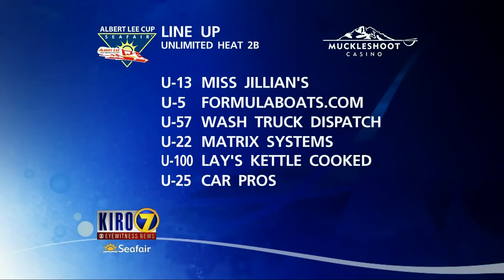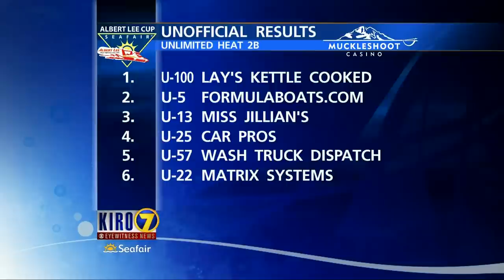2010 Albert Lee Cup at Seafair | Seattle, WA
Full live race broadcast of the 2010 Albert Lee Cup at Seafair from Seattle, Washington.

Start-Up Show - 00:00
Heat 1A - 11:35
Heat 1B - 17:10
Heat 2A - 28:40
Heat 2B - 40:22
Heat 3A - 52:02
Heat 3B - 1:07:46
Provisional - 1:19:49
Final Heat - 1:35:04